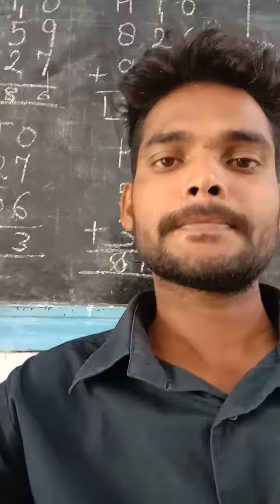Teaching primary school